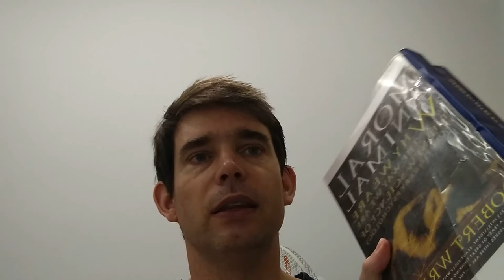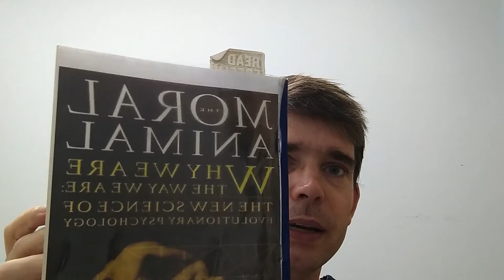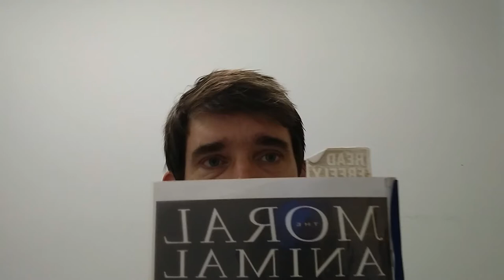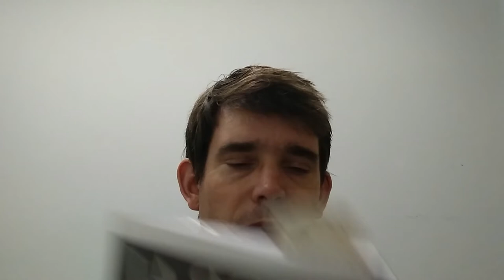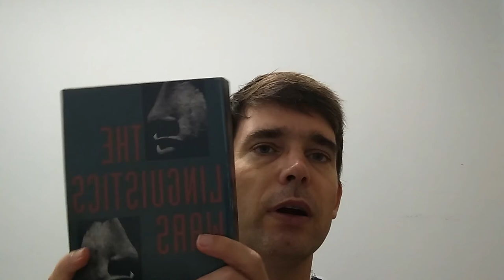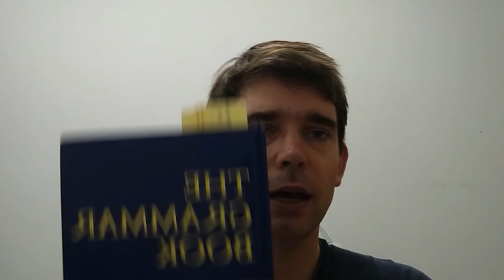Weekly Reading Vlog #15: The Moral Animal p.1-161, The Grammar Book p.40-82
The Story of King Arthur and His Knights by Howard Pyle (finished) (reviewed)
The Grammar Book by Marianne Celce-Murcia and Diane Larsen-Freeman p.40-82 (42 pages)
The Moral Animal by Robert Wright p.1-161 (161 pages)

Timestamps
00:00 Introduction
1:48 The Story of King Arthur and His Knights by Howard Pyle
2:16 The Moral Animal p.1-161
23:04 The Grammar Book p.40-82

1) I'm going to start doing weekly reading vlog videos
2) Instead of talking about whole books, I'm just going to talk about the pages that I read this week.  I'm going to be summarizing the story of the pages that I've read, so there will be spoilers.
3) I'm going to be doing this in addition to (and not instead of) my book review video.  The content may overlap.  So if you watch both the weekly reading vlog, and the book review video, expect some repetition.  (Maybe just pick one or the other.)
4). The camera cuts out after 30 minutes, and that's just as well.  (Sorry as always about cutting out in mid-sentence though.)
5). I'm going to keep track of my weekly pages read for my own benefit.